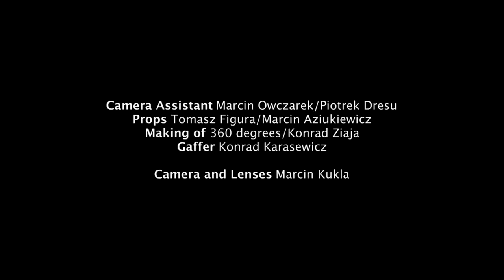Człowiek z magicznym pudełkiem - Scena warsztatowa - Wajda School and Studio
PL: Scena warsztatowa nakręcona podczas kursu Ekran+ w Wajda School.  Reżyseria Bodo Kox. W scenie występują Olga Bołądź oraz Piotr Polak.

EN: Workshop scene filmed during the course Ekran+ in Wajda School directed by Bodo Kox. Starring Olga Bołądź and Piotr Polak.